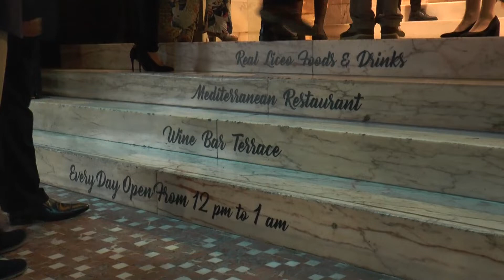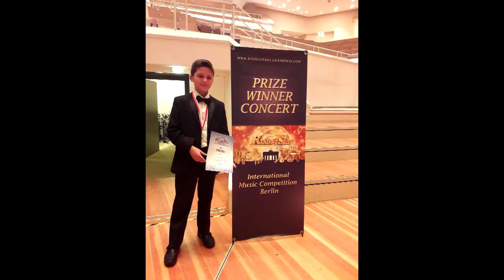Real Liceo Casino de Alicante rinde homenaje a prestigiosos jóvenes músicos